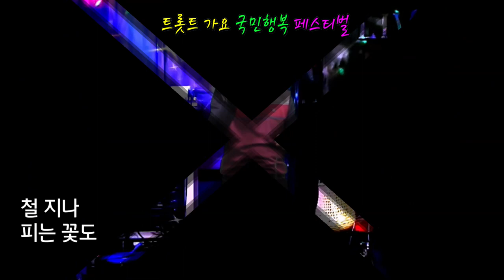늦게핀꽃/노래하는 김대감 (원곡 이소영) 트롯트가요 국민행복 페스티벌 한강엔터테인먼트 수튜디오